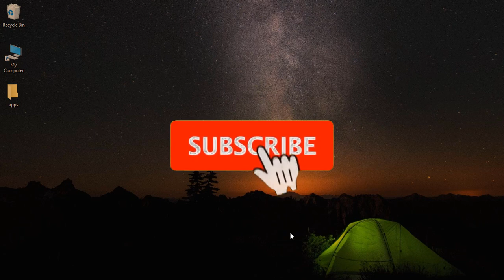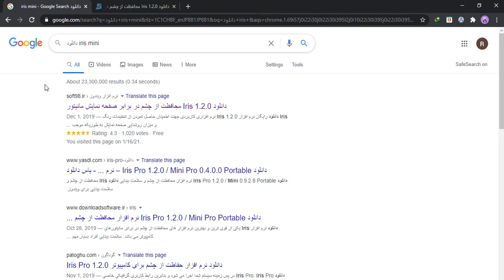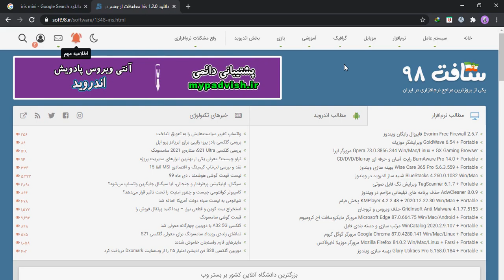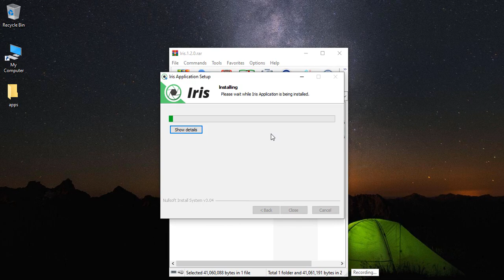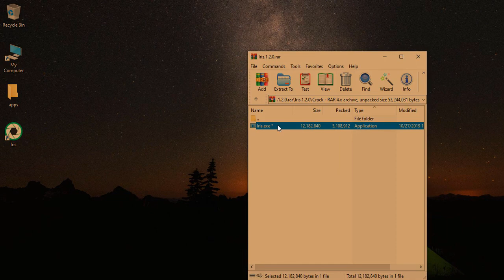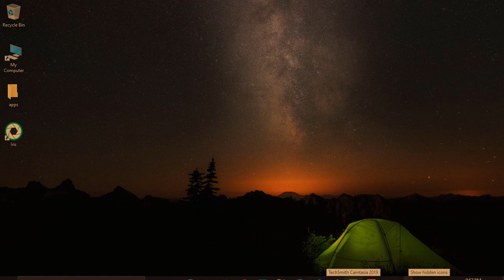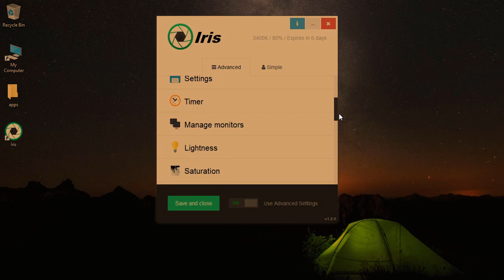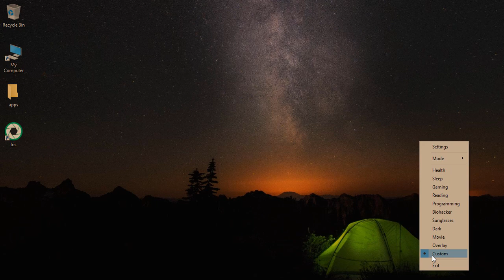جلوگیری از ضعیف شدن چشم ها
اگر برنامه نویسید و یا به صورت مداوم پشت مانیتور و لپ تاپ هستید،
پس از گذشت چند مدت کم کم نزدیک بین می شوید و نمیتوانید مانند قبل ببینید.
نور آبی نمایشگر ها به مرور زمان به چشم آسیب می زند و در طول روز نیز چشم را خسته می کند.
برای اینکه نور نمایشگر ها کمتر بهمون ضربه بزنند، نرم افزار های زیادی رو ارائه داده اند که ما در این ویدیو بهترین نرم افزار تنظیم نور آبی (نور مانیتور) رو بهتون معرفی می کنیم تا کمتر آسیب ببینید و موقع برنامه نویسی، فیلم دیدن، ادیت کردن، بازی کردن و چشم هایتان کمتر آسیب ببیند.